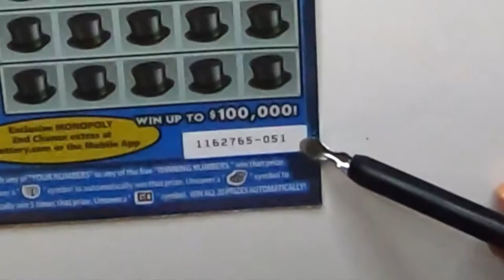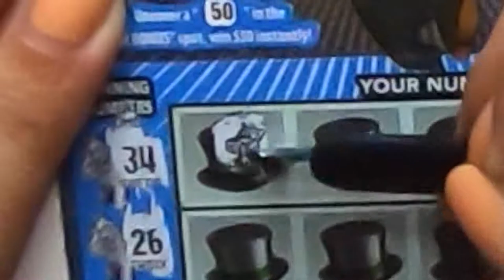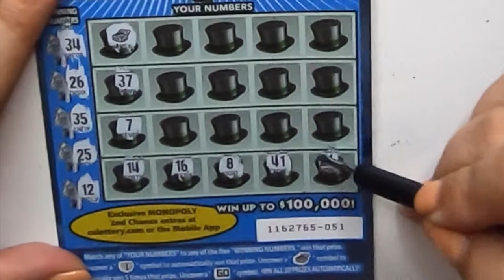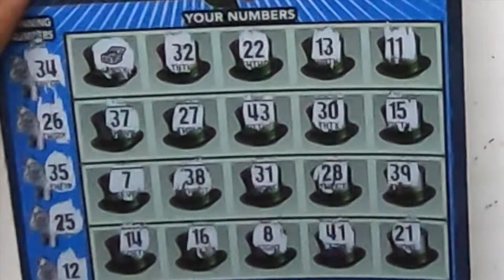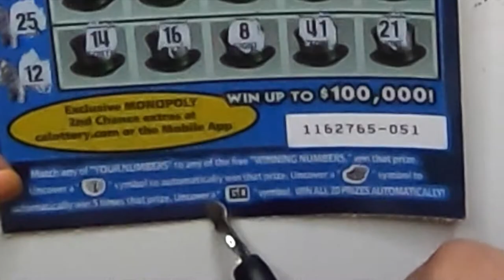CA Lottery $5 Scratcher Tickets: MONOPOLY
California Lottery $5.00 scratch off tickets - Monopoly. You can't win the lotto if you don't have a scratcher.